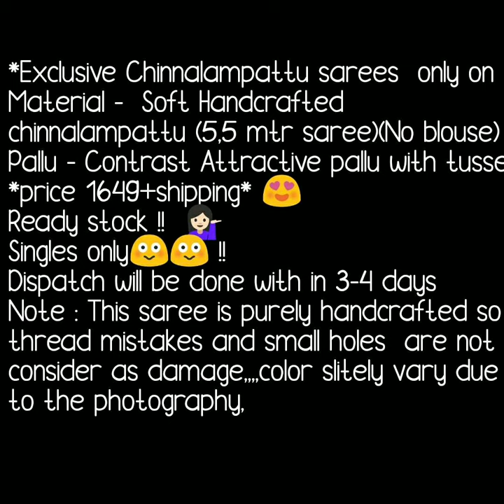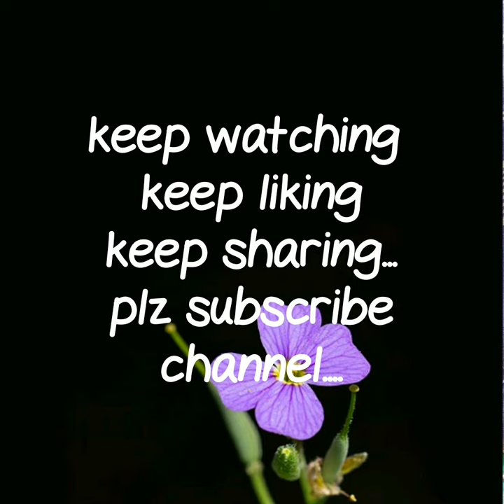Chinalpatti cotton saree|| elegant handloom chinalpatti silk cotton sarees latest collection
chinnalapattu silk saree,
chinnalapatti sarees in chennai,
chinnalapatti sungudi sarees online,
chinnalapatti silk sarees price,
sree sukra sarees chinnalapatti,
chinnalapatti amman,
arun tex chinnalapatti,
chinnalam pattu saree,
chinnalapatti to madurai,

1 . watsup for order: 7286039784
 2. no negotiations please
 4.Sorry, cash on delivery service is not available
 5.payment can send through RTGS,,google pay or paytm,account transfer.
 6.Dispatch will be with in 2 3 day after payment
 7.After dispatching we will send you courier number through watsup
 8.Depends on distance item will receive.normally 7 to 10 working days
 9.Take video at the time of parcel open
10.if you find any damages you can returned to same address
11.we supply all over  india,and overseases also.